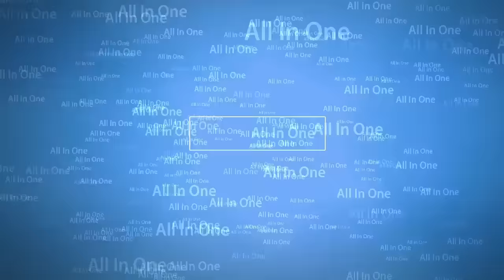Argentina may not have Argentina or Argentina in the 2018 World Cup✪Argentina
►Argentina may not have Argentina or Argentina in the 2018 World Cup

The idea that Argentina or Lionel Messi are not in the 2018 World Cup, it is very inconceivable. But the situation has become a big obstacle in Argentina's challenge. On Friday morning Messi's forces are going to face a tough fight against Chile in an important match in South American qualifying match.

Argentina failed in the last World Cup qualifying in Peru. After last year's draw with Venezuela and Peru, the defeat of Paraguay and Brazil came again near the bitter experience of the Akshi-White Jerseyists. Although, in November last year, Colombia beat Colombia 3-0 in the home ground and brought themselves back to some extent. Their position is currently fifth, with 19 points from 12 matches, they are still out of the chance to play in the final. Argentina will be lagged behind if they lose to Chile at the fourth place in Buenos Aires tomorrow.

If Colombia can lose Bolivia on their own field, if Argentina lose in their own matches, then Messi's team will drop to the bottom of the fifth place. Argentina could be deprived of the play-off from fifth position. The Edwardo Bouazer team will go to Bolivia on La Paz on Tuesday, next Tuesday. Bolivian weather could never have been very good at the Argentineians. This means that the fate of the two World Cup winners on the outcome of Chile's opponents is very much dependent.

Earlier, Argentina had defeated Chile 2-1 in the first leg of the qualifying event in Santiago in March last year. However, in June last year, Chile won the Copa América final in the final of the World Cup. Soon after the defeat, Argentine coach Gerardo Martino's departure was confirmed. Since then, Argentina has gradually been lagging behind in the World Cup qualification. Edgardo Baozza joined the team as a new coach. The only problem facing opponent Chile can be star striker Artoiro Vidal's ban and arsenal star Alexis Sanchez's fitness. Sanchez, who suffered an ankle injuries last week for Arsenal, has been practicing with the team.